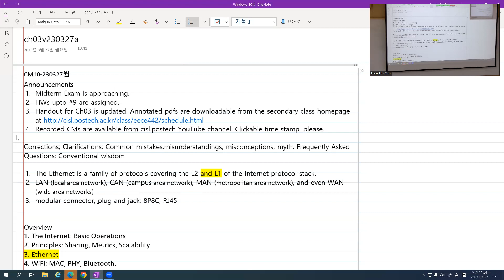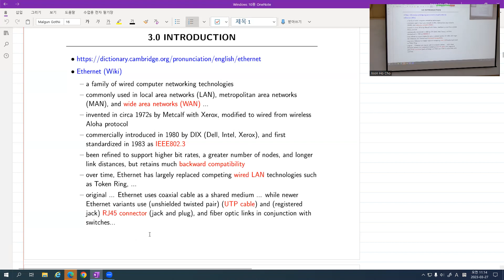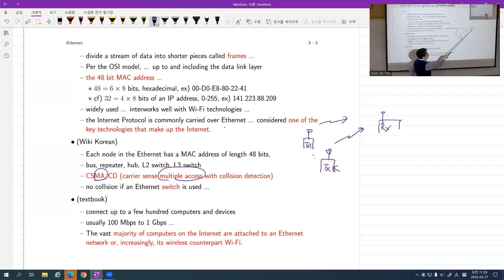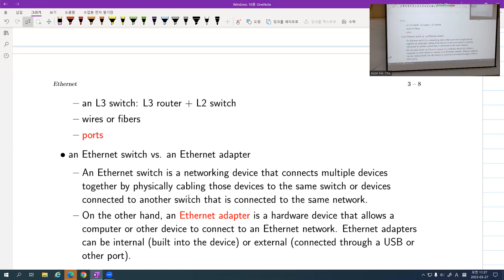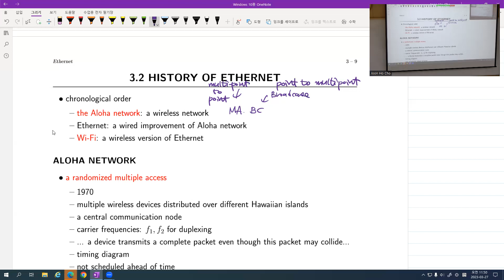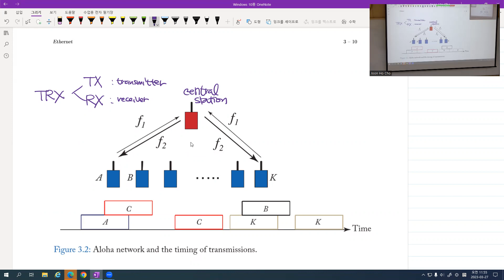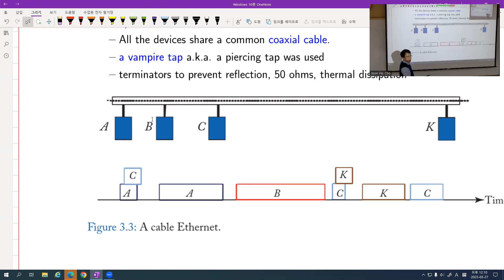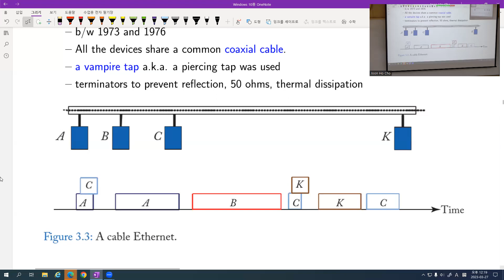10 230327월 통신 및 네트워크 개론 (학부 23-1) NGCN301/EECE442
2023년 1학기 포항공과대학교 '차세대 통신 및 네트워크 융합부전공'/전자전기공학과 [NGCN301/EECE442 통신 및 네트워크 개론] 강의입니다. 강의자료는 에서 다운 받으실 수 있습니다.